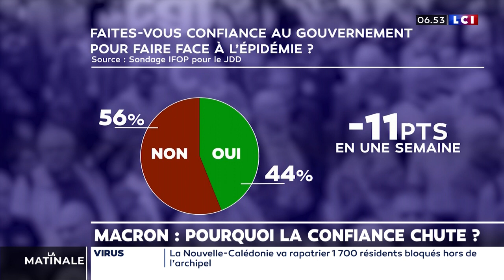Macron : Pourquoi la confiance chute ?